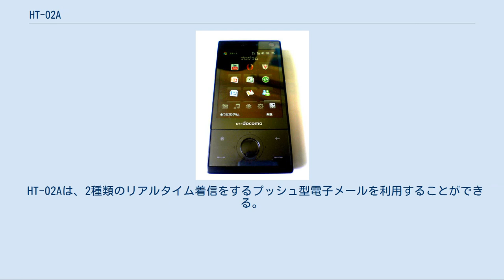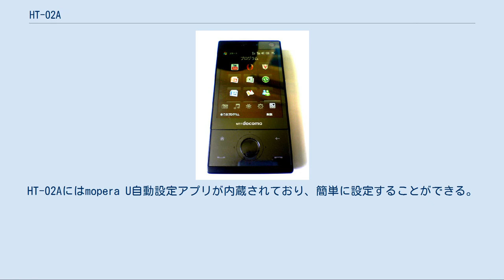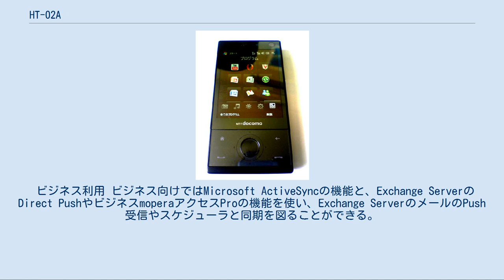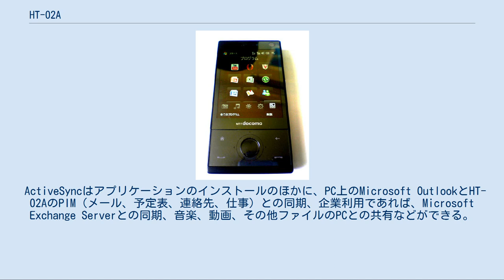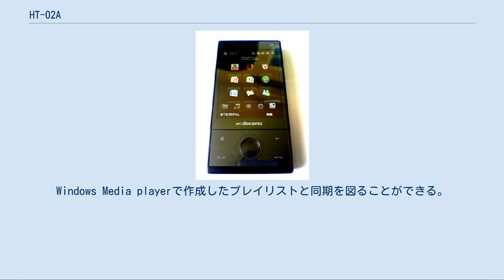HT-02A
Windows_CE端末_(HTC)
docomo PRO series HT-02A（ドコモ プロ シリーズ エイチティー ゼロ にー エー）は、HTC製のNTTドコモの第三世代携帯電話(FOMA)端末である。
HTC Touch Diamondのドコモモデルにあたる。
docomo PRO seriesの端末。
 HT-02Aの通常のメーラーではプロバイダメールを使用することが出来る。
iモードメールを利用するためにはiモード.netモバイルモードを使ったWebメールでの利用となる。
 HT-02Aは、2種類のリアルタイム着信をするプッシュ型電子メールを利用することができる。
メールが着信すると、着信音やバイブレーションで着信がわかり、未読がある場合、LEDが白く点灯する。
 mopera U 1つがNTTドコモが提供している、ISPサービスであるmoperaUを利用したプッシュ型電子メールとなる。
HT-02Aの接続用ISPとしてmopera Uのスタンダードプランを契約すると、利用することができ、@mopera.netのドメインのメールアドレスとなる。
HT-02Aにはmopera U自動設定アプリが内蔵されており、簡単に設定することができる。
 Windows Liveメール もうひとつのプッシュ型電子メールはHotmailやWindows Live メールである。
HT-02AにはWindows Liveサービスのアプリケーションがプリインストールされており、そのアプリケーションひとつとして、hotmail.comやlive.jpの設定ができ、リアルタイムでプッシュで電子メールを受信することができる。
 POPメール、Webメール Windows Liveやmoperaだけでなく、POP、IMAPのプロバイダメールや、GmailやYahoo!メールといったWebメールもメーラーを使って送受信が可能となる。
メーラーには複数のメールアカウントを登録することができ、ビジネス、プライベートと分けて使うことが出来る。
タイマー式のポーリング型受信になるが、5分、15分、30分、1時間と設定した時間に合わせ端末がメールサーバを確認しにいき、メールが着信すると、着信音等で通知される疑似PUSH受信が可能となる。
手動での受信も可能である。
 ビジネス利用 ビジネス向けではMicrosoft ActiveSyncの機能と、Exchange ServerのDirect PushやビジネスmoperaアクセスProの機能を使い、Exchange ServerのメールのPush受信やスケジューラと同期を図ることができる。
その他に端末の遠隔操作、リモートワイプなどが可能となる。
 Windows Liveサービスのひとつとして、Windows Live Messengerといったインスタントメッセンジャーも内蔵されており、利用が可能である。
メッセンジャーが着信すると、着信音やバイブレーションでメッセージの着信を知れせてくれる。
 ソフトウェアは内蔵のアプリの他、様々なサイトで公開されている。
ダウンロードサイトにアクセスし、インストールすることも可能だが、PCでアプリをダウンロードし、Microsoft ActiveSyncを使い、USB経由でHT-02Aへインストールすることも可能である。
 ActiveSyncはアプリケーションのインストールのほかに、PC上のMicrosoft OutlookとHT-02AのPIM（メール、予定表、連絡先、仕事）との同期、企業利用であれば、Microsoft Exchange Serverとの同期、音楽、動画、その他ファイルのPCとの共有などができる。
また音楽、動画、Word、Excel等のファイルの共有を図ることができる。
 音楽の同期 動画、音楽と同期をとるためには、ActiveSyncの他にパソコン側でにWindows Media Player 10以上が必要となる。
Windows Media playerで作成したプレイリストと同期を図ることができる。